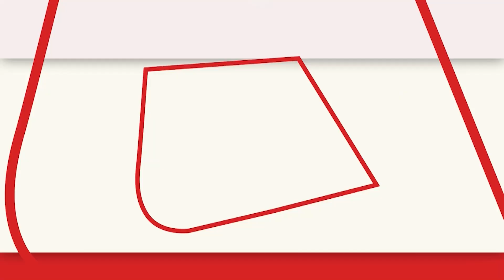Lucknow: Ekana Stadium में लगा होर्डिंग गिरने से दर्दनाक हादसा, दो की मौत | Lucknow Police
लखनऊ (Lucknow)  के इकाना स्टेडियम में तेज आंधी से एक बड़ा होर्डिंग गिर गया. इस हादसे में एक स्कॉर्पियो कार नीचे दब गई. साथ ही तीन लोगों व्यक्ति के दबने की भी खबर थी. जानकारी के मुताबिक पुलिस मौके पर पहुंची और घायल लोगों को रेस्क्यू कर अस्पताल भेजा गया. लेकिन इस हादसे में घायल हुए तीन लोगों में से दो की जान चली गई, जबकि एक शख्स का इलाज जारी है.